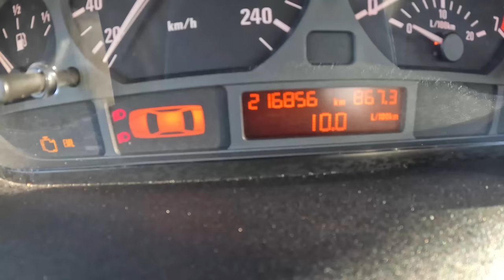2002 BMW 3 E46 [2.0 318i 143HP] |0-100| POV Test Drive #1545 Joe Black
Car: BMW 3 E46 Sedan 2.0 318i 143HP 2002

0:00 Intro
0:09 Walk-around and interior
1:10 Bumpy road
2:00 Casual driving
4:15 Highway
5:30 Casual driving
7:22 Acceleration
7:50 Casual driving
10:48 Engine view
11:00 Fuel Consumption

Engine: 2.0L Petrol (Gasolina) 4-cylinders
Displacement (cc): 1995
Power: 105 kW/140 hp
Torque: 200 Nm
Transmission: 5-speed manual
Traction: RWD( Rear-Wheel Drive )

Acceleration (0–100 km/h): 9,3 s.

Fuel Tank Capacity: 63L
Total Range: 875 km
Weight: 1320 Kg
Cargo Space: 440 Liter
Model: 2002
Date of Production : 1998 – 2007
Base Price in Germany : 43.900 EUR

Driver: Joe Black
Video: GoPro Hero 11 Black / Sony a6300 + Sigma 16mm f1.4
Audio: Zoom H2n (recorder) & Roland CS-10EM (binaural microphones)
Edit: MacBook Pro / Final cut Pro X